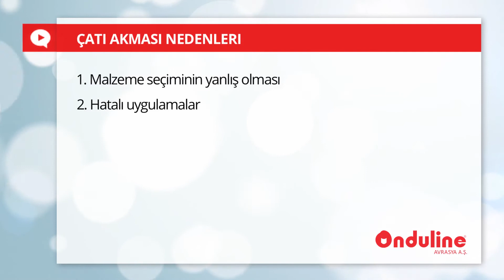Çatı aktığında ne yapılmalıdır? | Çatı akması nasıl önlenir?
Öncelikle çatı akmasının ne demek olduğunu iyi anlamamız gerekmektedir. Çatı akması, çatılarda su yalıtımının başarısız olduğunda bina içine su girmesi demektir. Özellikle yağışların çok yoğun olduğu dönemlerde çatı akma şikayetleri sıkça görülür. Çatı akmasının iki sebebi vardır.

Birincisi malzeme seçiminin yanlış yapılmasıdır. Her malzemenin kullanılabileceği bir yer vardır. Ancak uygun olmayan malzeme seçimi, kesinlikle sorun yaşanmasına neden olacaktır. Her üründe olduğu gibi, çatıda su yalıtımı için kullanılacak malzemenin, güvenilir firmalar tarafından üretilen, en kaliteli ürünlerden seçilmesi gerekir. Burada amaç, malzemenin dayanıklı, kolay uygulanabilir, %100 su geçirmezlik garantisine sahip ve uzun ömürlü olmasıdır. Bu sayede çatıda, akma sorunu yaratmayacak bir malzeme seçimi sağlanmış olur.

Çatılarda akma sorununa karşı kullanılacak en kaliteli malzemelerin başında bitümlü oluklu levhalar, bitümlü oluklu kiremitaltı levhaları ve bitümlü su yalıtım membranları gelmektedir.

Su yalıtımında uzmanlaşmış kadroların çatı aktarımı için ilk tercihleri her zaman bu ürünlerden yanadır. Güvenilir ve kaliteli üreticiler, herzaman uygulama ekiplerinin ve müşterilerin yanında yer alarak, talep edilmesi halinde teknik destek ve uygulama süpervizörlüğü gibi görevleri üstlenirler. Bu firmalar aynı zamanda ürünlerine garanti verirler.

Çatı akmalarının diğer sebebi ise hatalı uygulamalardır. Nasıl ki malzemenizi alırken güvenilir firmaların ürettiği ürünler olmasına dikkat ediyorsanız, uygulama ekiplerinin de alanında tecrübeli olmaları gerekir. Bu tecrübeli ekipler çatınız için doğru ürün seçimi konusunda yardımcı olacaktır. Bu önlemlerin alınmaması halinde çatınızda kısa süre içinde akıtma problemi ortaya çıkacak ve tadilat ihtiyacı doğacaktır.

Tadilat için yapmanız gereken ilk işlem güvendiğiniz üretici firmalarla görüşmektir. Firma yetkililerinin yönlendirmeleri sonucunda en kaliteli ürünlerin neler olduğunu öğrenebilir ve deneyimli uygulama ekipleri ile bağlantı kurabilirsiniz. Unutmayın ki başta alacağınız önlemler, sizi, ileride karşınıza çıkabilecek sorunlardan koruyacaktır.

Çatınızda tadilat yaptırmadan önce uygulamayı yapacak kişi ya da firma ile sözleşme yapılması unutmamalıdır. Ayrıca sözleşmenin ekinde işin nasıl yapılacağını ve sözleşmenin neleri kapsadığını belirten teknik şartname bulunmasına dikkat edilmelidir. Olası iş kazalarında problem yaşanmaması için sözleşme İSG konusunu da kapsamalıdır.